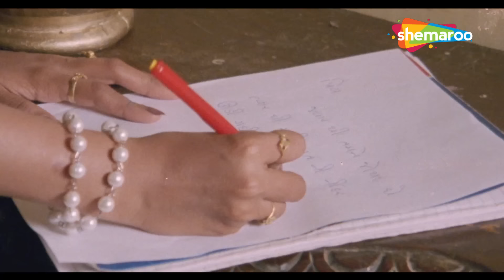મુખિયા નરેશ એ લીધો ફેસલો | Savriya Laide Ho Rangni Chudi | Naresh Kanodia | Rakesh Barot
મુખિયા નરેશ એ લીધો ફેસલો, Savriya Laide Ho Rangni Chudi is directed by Jayesh Vaghel and featured Jagdish Thakor, Pranjal Bhatt as lead characters. @shemaroogujarati

Writer: Mukesh Malvankar
Stars: Pranjal Bhatt, Naresh Kanodia, Jeet Upendra, Jagdish Thakor, Rakesh Barot
Lyricist: Lakhuba Sarvaiya
Producer: Haresh G Patel
Director: Haresh G Patel

& Stay Entertained!